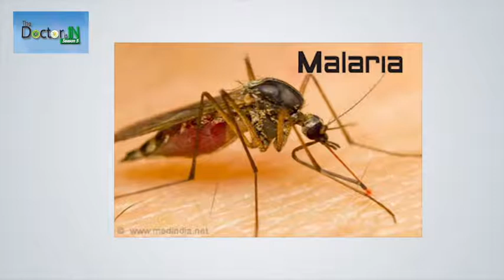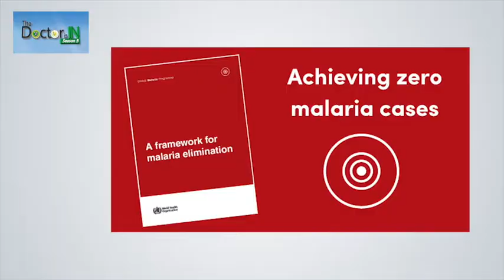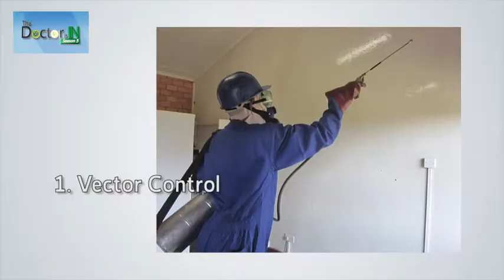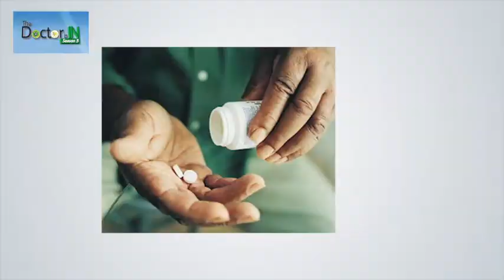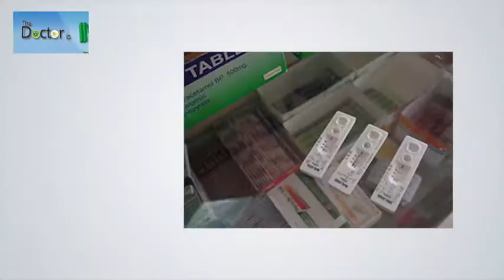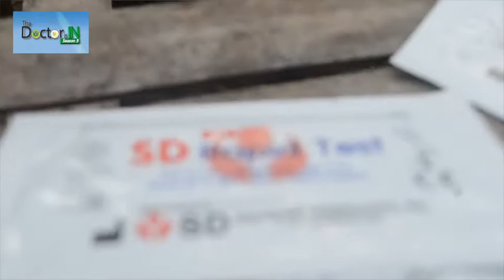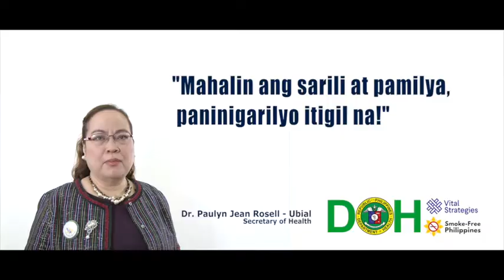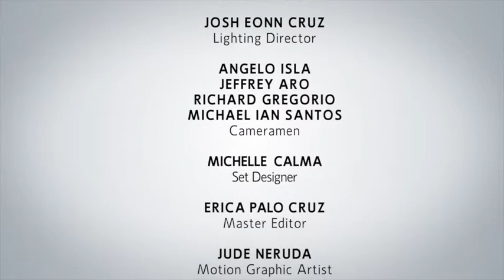THE DOCTOR IS IN S5 E10 (2017): MALARIA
The “The Doctor Is In” is a television program, which aims to disseminate and provide basic information on health-related topics, intended to the community and in all Department of Health (DOH) target audiences. It features different health topics, events, and best practices of government hospitals and facilities with special guests and experts from the different field of expertise. The show also promotes the different DOH services and accomplishments. “The Doctor Is In” is a regular recipient of Anak TV seal awards for three consecutive years. There is also an increase in the number of viewers that showed interest in availing the health services being featured in the show.

In this episode, Dr. Rio Magpantay and Karla Henry discuss different issues surrounding MALARIA in the Philippines. They are joined by National Program Manager for the DOH Malaria Control Program, Dr. Raffy Deray who shared the different efforts of the government in conjunction with other agencies.

The Doctor Is In is aired every Sunday, 11:00 - 11:30 AM in PTV4 or via live streaming